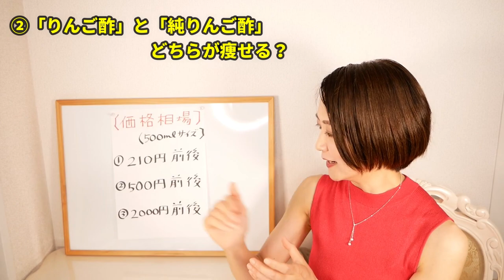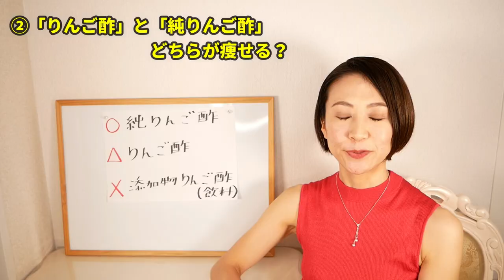りんご酢と純リンゴ酢どっちが痩せる？｜腸活ダイエット